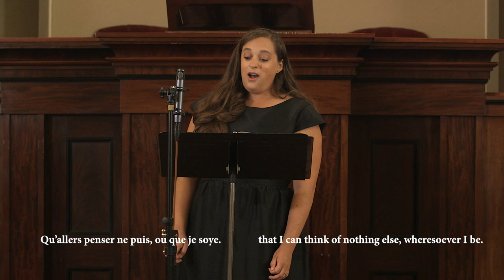Blue Heron - Je loe Amours et ma dame mercye by Binchois (c. 1400–1460)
Recorded for the virtual concert, French Songs I: Les peres de joyeuseté, at First Parish Milton. Boston's professional vocal ensemble Blue Heron performs Je loe Amours et ma dame mercye by Binchois (c. 1400–1460).

The featured Blue Heron musicians are (L-R) Scott Metcalfe (harp), Teresa Wakim (soprano), and Charles Weaver (lute).

Audio by Joel Gordon

Blue Heron’s artistic director is Scott Metcalfe.